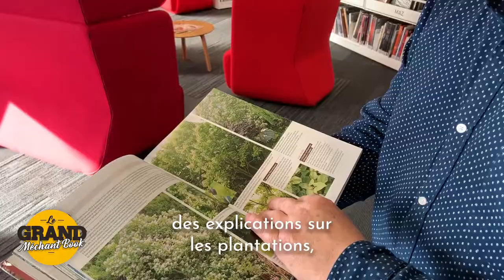La beauté des arbres - Grand Méchant Book #59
Olivier nous présente deux livres qui vous apprendront à moins gaspiller et à admirer la beauté des arbres.